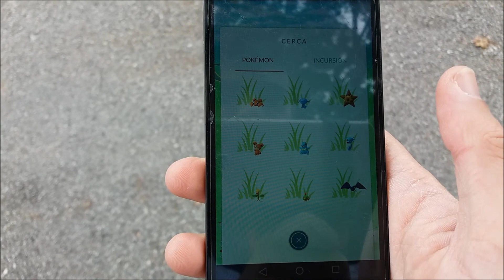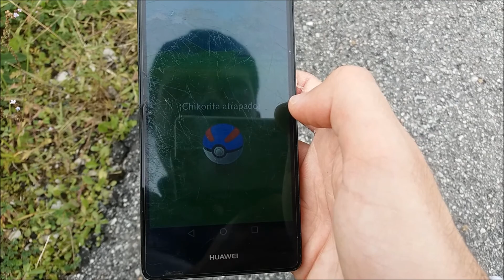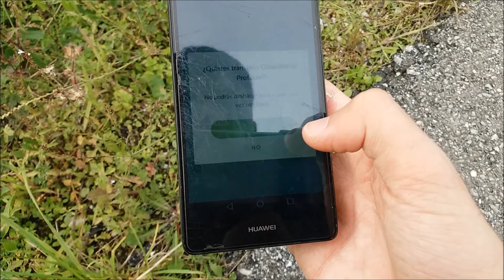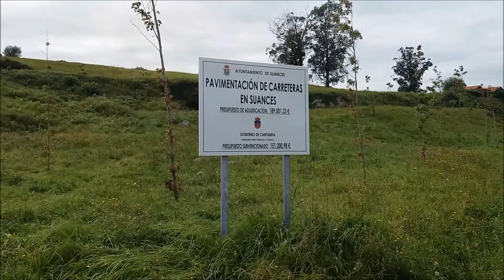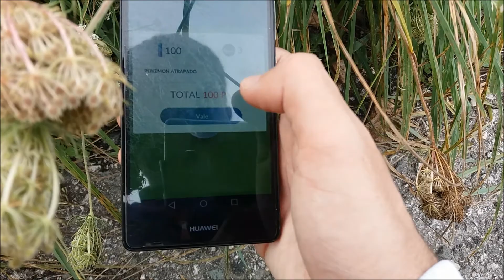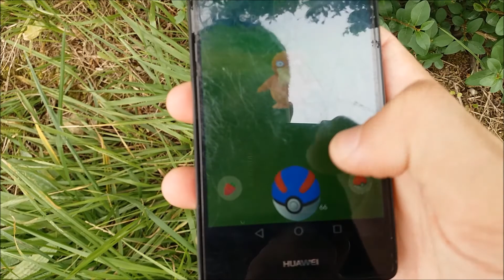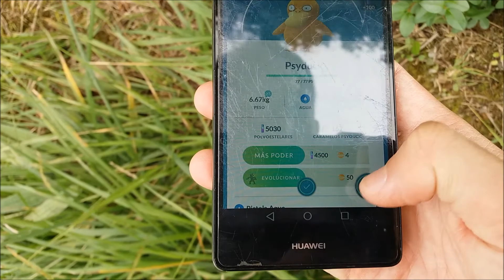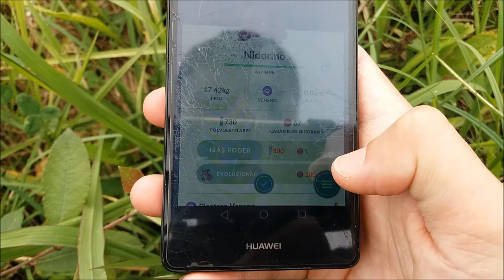Pokemon GO Cantabria "Hoy en el parque de la Alianza"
Hola mis amigos de mi canal hoy subo un video capturando pokemon en el parque de la alianza que esta entre suances y santillana del mar espero que os guste si es asi darle a me gusta y suscribiros gracias :)